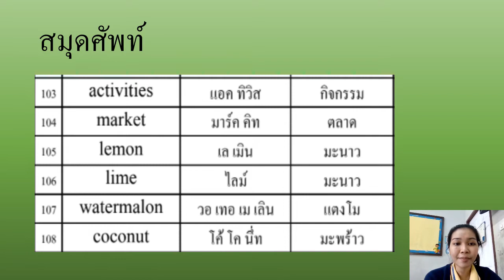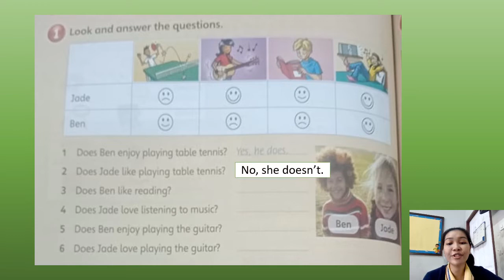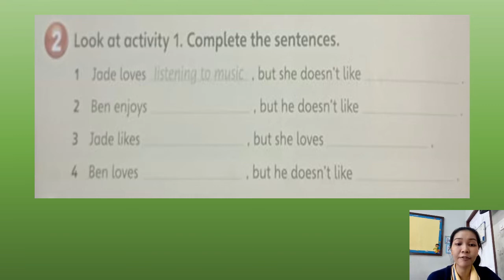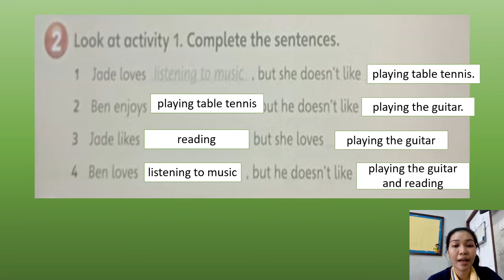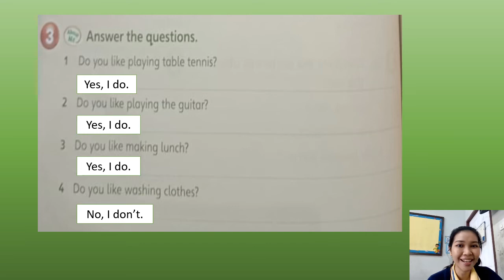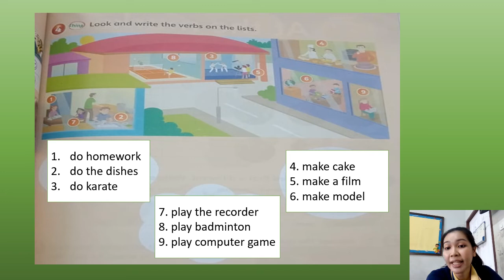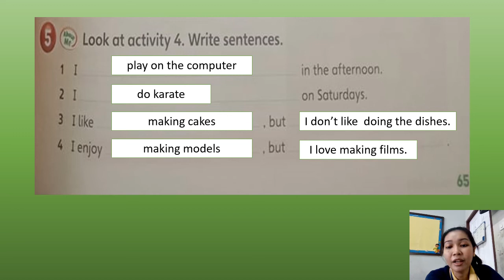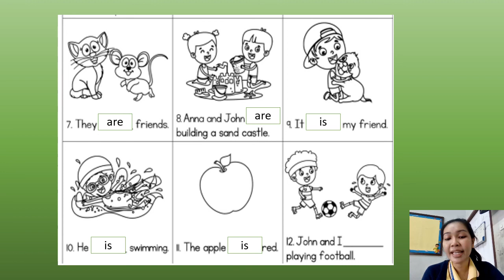14/12/2564 ป.3 วิชาEnglish เรื่อง hobbies